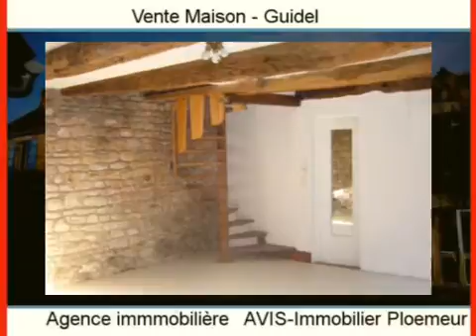Achat Vente Maison Guidel 56520 - 220 m2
Cliquez sur ce lien pour en savoir plus (prix, contacts)